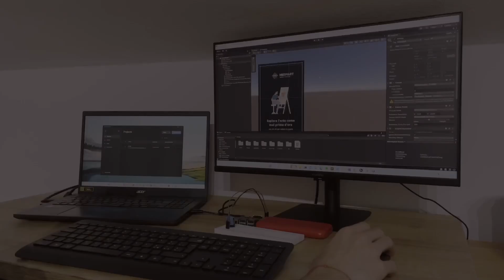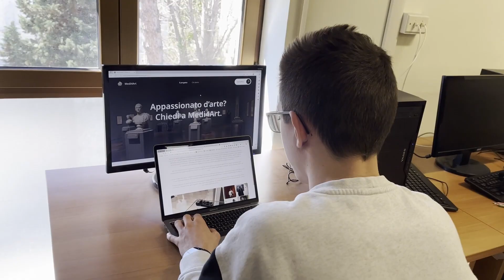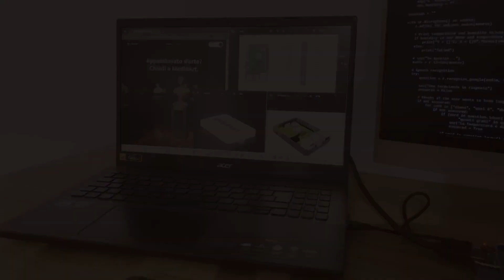Campionati di Robotica 2023 - Analisi del Problema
Presentazione del contesto e del problema analizzato nel corso del progetto MEDI4ART. Un robot per la valorizzazione del patrimonio culturale e artistico del nostro paese sviluppato per partecipare ai Campionati di Robotica del 2023. Il progetto permette di favorire l’interazione tra il visitatore e le opere d'arte presenti nel museo garantendo un'esperienza innovativa ed immersiva.